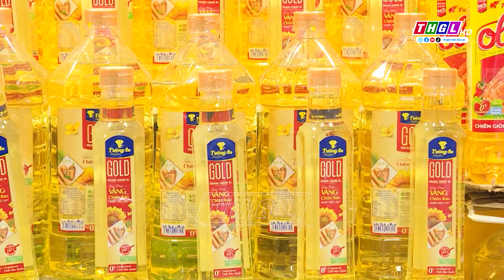Thuế giá trị gia tăng tiếp tục giảm 2% trong 6 tháng đầu năm 2024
Thủ tướng Chính phủ vừa ký ban hành Nghị định số 94  ngày 28/12/2023  quy định chính sách giảm thuế giá trị gia tăng theo Nghị quyết số 110 ngày 29/11/2023 của Quốc hội.